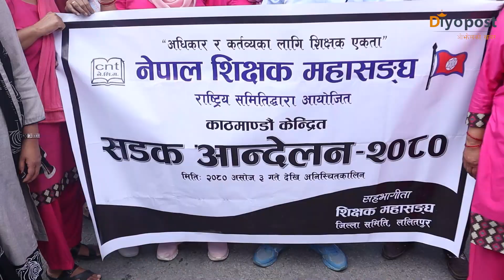मनमा ठेस पुगे पनि आन्दोलन गर्नु परेछ:सरस्वती घोरासैनी शिक्षिकाDiyo Post#